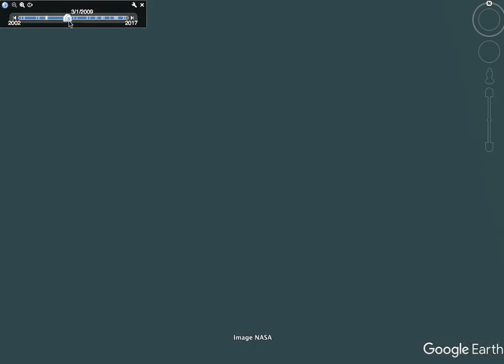ภาพถ่ายดาวเทียม ซอยทรัพย์บุญชัย 28 (ปี 2545 - 2560)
ย้อนดูพื้นที่ถนนทรัพย์พัฒนาที่สามารถทะลุ ซอยทรัพย์บุญชัย28 โดยเริ่มตั้งแต่ปี 2545 ถึงปี 2560

พื้นที่ส่วนใหญ่เป็นบ่อปลา ดังนั้นเวลาซื้อบ้านต้องดูดีๆ เพราะบางหมู่บ้านถมที่ไม่นานก็สร้างเลย ดังนั้นปัญหาบ้านทรุดจะเป็นเรื่องธรรมดามากครับ

ดูคลิปบ่อปลาหน้าเทศบาลเมืองปากน้ำได้ที่นี่